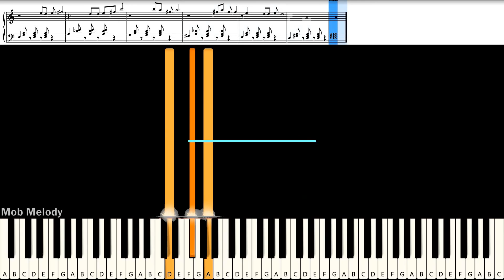[สอนเปียโนแบบง่าย] Hers - ยังคงคอย : Piano Cover & Tutorial | Mob Melody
Piano Cover & Tutorial With Easynote
Donate สนับสนุนเป็นกำลังใจในการทำคลิปต่อๆไป
# = sharp
b = flat
C# = Db
D# = Eb
Eb = D#
F# = Gb
Ab = G#
Bb = A#